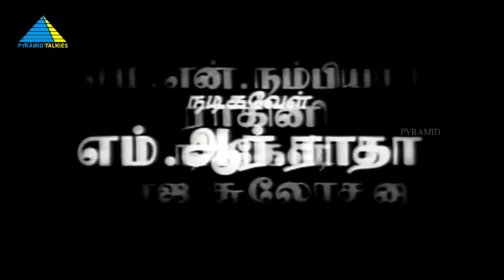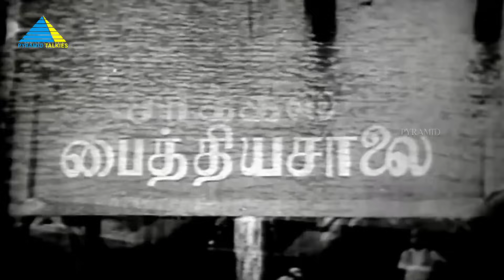பரிசு ( 1963 ) | Parisu Tamil Full Movie | M.G.Ramachandran | Savitri | M.N.Nambiar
After his friend Raghu dies, Venu, a policeman, takes his sister's responsibility. However, things take a turn when she insists on marrying Visuwam.

Directed by D.Yoganand
Dialogue by Aaroor Dass
Story by K.P.Kottarakkara
Produced by D. Yoganand,K.P.Kottarakkara
Starring M. G. Ramachandran,Savitri,M.R.Radha
Cinematography P. Ramasamy
Edited by G.D.Joshi